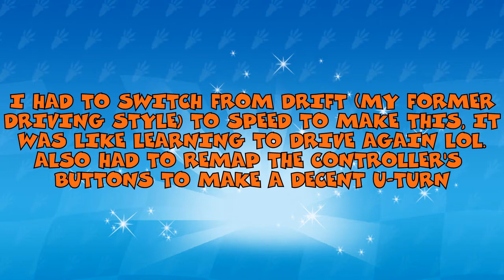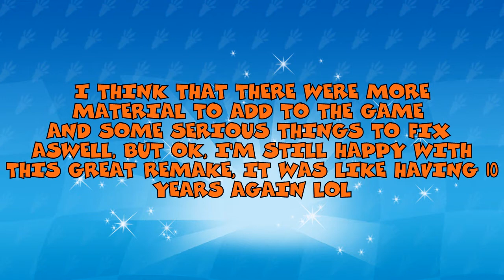Crash Team Racing: Nitro Fueled - All Dev Times done on Nintendo Switch by a noob.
Just a noob doing the developers times and unlocking the master wheels with some pro players' help.